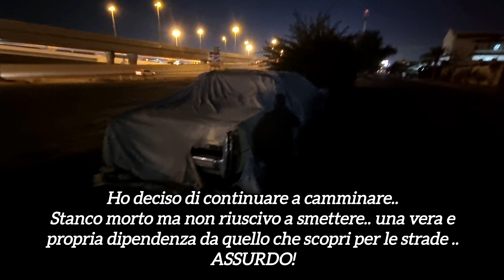AUTO ABBANDONATE DUBAI Parte 2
Bella raga bentornati sul Canale patricksupercars ✈️
Argomento tanto richiesto che suscita curiosita' e interesse !
Nel tempo libero a Dubai mi piaceva girare alla scoperta delle Auto ABBANDONATE .
Il viaggio su questo argomento non finisce cosi' , ci saranno altre nuove puntate ..
Rimanete Sintonizzati !!!